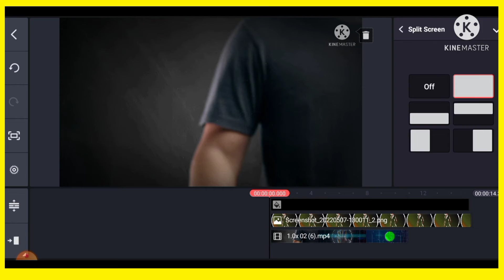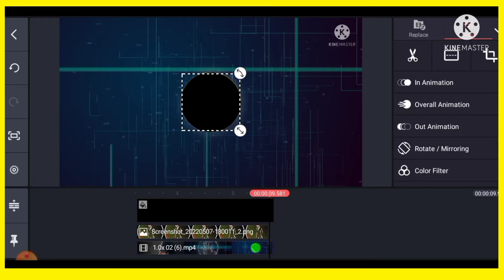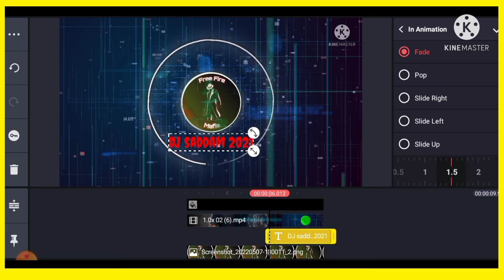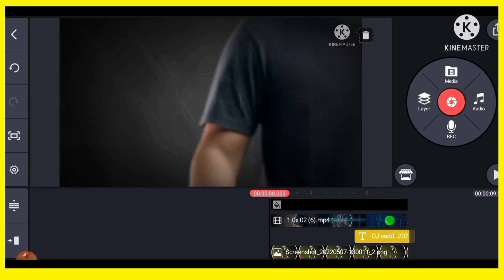May 22, 2022